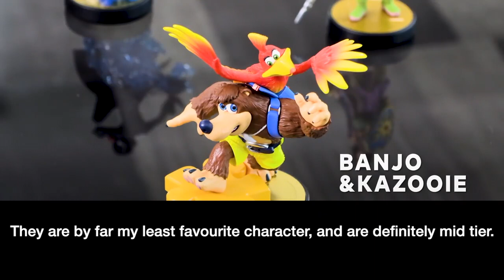The final JMU of 2020...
Yet another Fire Emblem character...